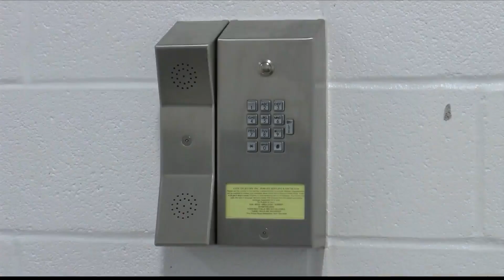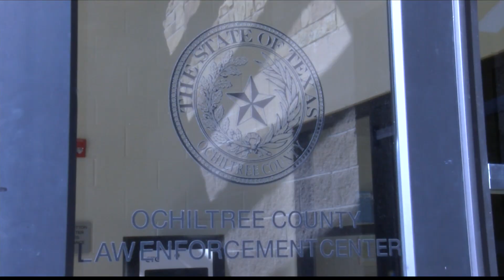Ochiltree County Jail corrections officers save inmate's life